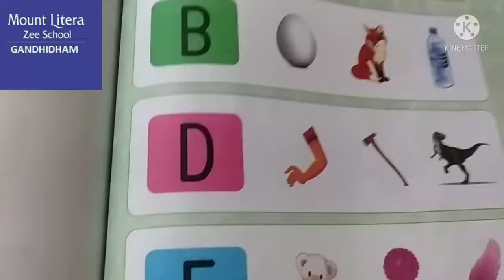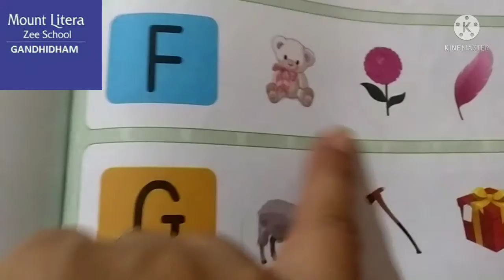revision of letters class Nursery